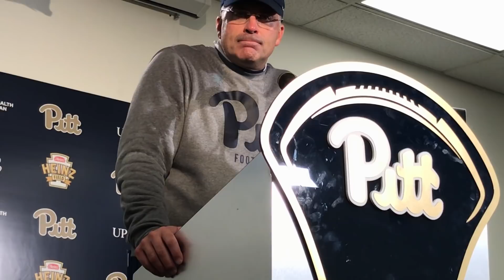Pitt football on Panther-Lair.com - Pat Narduzzi 10/27/2018 Duke postgame